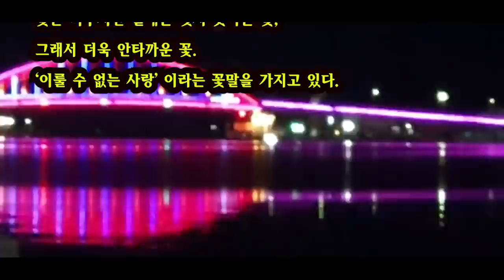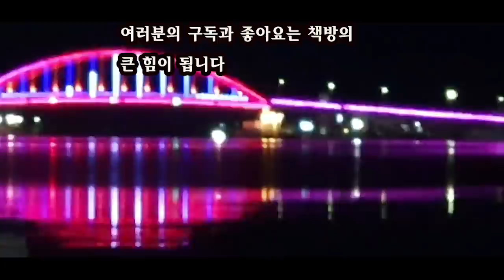[장편소설오디오북] 상사화2권 (1) / 김윤희 작가 /"혜인 씨, 참 웃긴다, 눈치가 없는 거야, 아니면 마음속으로 즐기는 거야." ...."그만해!. ...나는...."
제목 : 상사화2권(1) 2권의 처음
작가 : 김윤희

그녀의 이름조차 제대로 알지 못했다.
하지만, 이제 나는 그녀에게 절대 무심할 수가 없다.
형이 떠났기 때문에, 그리고 형이 사랑한 사람이기 때문에.
그녀, 그대, 혜인

**이 영상은 절판도서로 낭독되어진
작품입니다